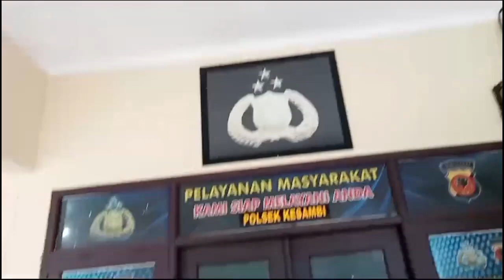Pelajar Bawa Sajam di Jl Kandang Perahu Kota Cirebon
Sekelompok pelajar bawa sajam konvoi di Jl Kandang Perahu dan melakukan aksi kepada pelajr lain, Rabu 18 Oktober 2023